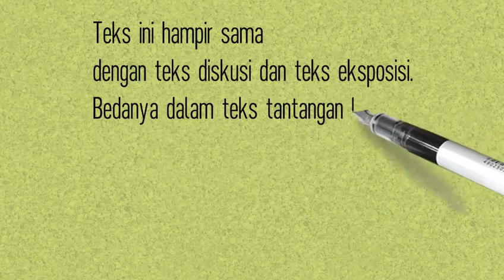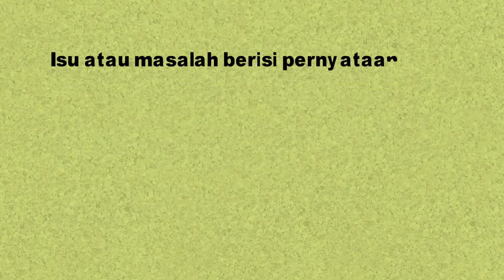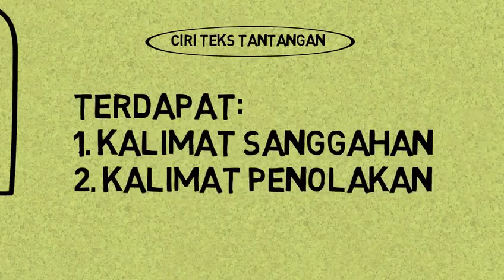Video Pembelajaran Teks Tantangan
Video Pembelajaran Teks Tantangan kelas 9, Kurikulum 2013